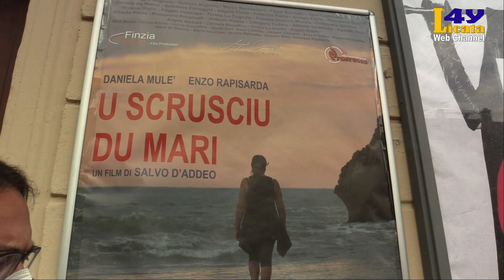TG DI MARTEDI' 1 GIUGNO 2021